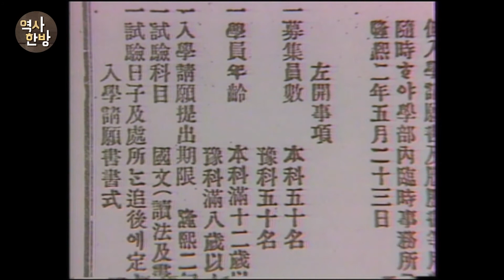영상한국사 I 161 여성 교육기관 설립과 신여성의 등장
1900년대 초반에는 뿌리 깊은 가부장제로 여성들의 바깥출입이 금지되는 분위기였다. 집안일을 배우며 훌륭한 며느리감으로 길러지는 것이 여성의 삶이었다. 그러나 사회 일각에서는 교육을 통해 이런 여성의 삶을 거부하는 움직임이 있었다. 1886년, 최초의 여성 교육 전당인 이화학당이 문을 열었다. 이어 1895년 기독교계 학교인 정신여학당, 1906년 사립 여학교인 진명여학교 등 많은 여학교들이 설립됐다. 점점 많은 여성들에게 교육의 기회가 주어졌다. 더불어 남녀평등 사상이 여성들에게 전파됐다. 이런 사회 분위기 속에서 1908년 정부는 여성들에게 고등 보통교육을 실시한다는 칙령 22호를 발표한다. 이에 따라 관립한성고등여학교가 설립됐다. 관립여학교의 설립은 여성 교육을 더욱 활발하게 만들었다. 보통학교에 다니는 여성만 9만 명이었다. 여성 교육의 확대와 함께 이른바 신여성들도 늘어났다. 우리나라 최초 여박사 김활란은 당시 대표적인 신여성이었다. 최초 여성 미국 유학생인 박에스더는 국내에 들어와 최초의 여의사가 됐다.